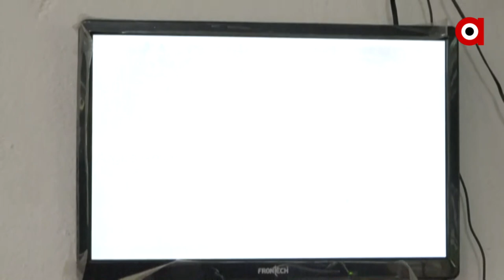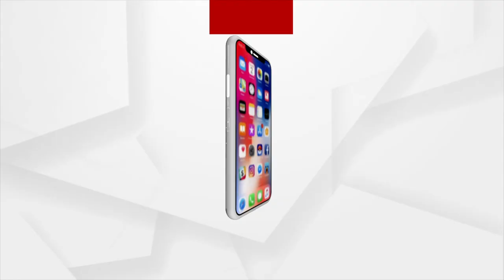Kendrapara: Irregularities in the election of cooperatives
Irregularities in the election of cooperatives in Kendrapara.